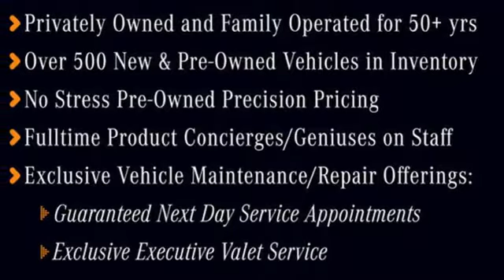New 2023 Mercedes-Benz S-Class Atlanta GA Sandy Springs, GA M35728 - SOLD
Year: 2023
Make: Mercedes-Benz
Model: S-Class
Trim: S 500 4MATIC Sedan
Engine: 6 3.0 L
Transmission: Automatic
Color: Black
Interior: Black
Stock #: M35728
VIN: W1K6G6DB3PA179178
WHEELS: 21 AMG V-MULTI SPOKE W/BLACK INLAYS -inc: Tires: 255/35R21 Fr & 285/30R21 Rr, High-performance, WHEEL LOCKING BOLTS, SLATE HIGH-GLOSS POPLAR WOOD TRIM, REAR DECK SPOILER IN BODY COLOR, NIGHT PACKAGE -inc: front splitter and fins in the air intakes in high-gloss black, flared side sill panels w/insert in high-gloss black, exterior mirror housings in high-gloss black and trim element on the rear apron in high-gloss black, FIRST AID KIT, BLACK, LEATHER UPHOLSTERY, BLACK HEADLINER, BLACK, AMG LINE -inc: AMG Floor Mats, AMG Line Exterior (772), Sport Package Code,. This Mercedes-Benz S-Class has a strong Intercooled Turbo Gas/Electric I-6 3.0 L/183 engine powering this Automatic transmission.*This Mercedes-Benz S-Class S 500 Has Everything You Want *3-SPOKE WOOD & LEATHER STEERING WHEEL -inc: touch control buttons, Window Grid Diversity Antenna, Wheels: 19 5-Multi Spoke, Wheels w/Silver Accents, Voice Activated Dual Zone Front Automatic Air Conditioning w/Front Infrared, Valet Function, Urethane Gear Shifter Material, Turn-By-Turn Navigation Directions, Trunk/Hatch Auto-Latch, Trip Computer, Transmission: 9G-TRONIC Automatic, Transmission w/Driver Selectable Mode and Sequential Shift Control w/Steering Wheel Controls, Tires: 255/45R19 AS, Tire Specific Low Tire Pressure Warning, Systems Monitor, Speed Sensitive Rain Detecting Variable Intermittent Wipers w/Heated Reservoir, Smart Device Remote Engine Start, Siriusxm Traffic Real-Time Traffic Display, SiriusXM Radio -inc: free trial period, Side Impact Beams.* Visit Us Today *Stop by RBM of Atlanta located at 7640 Roswell Road, Atlanta, GA 30350 for a quick visit and a great vehicle!

Address:
7640 Roswell Road